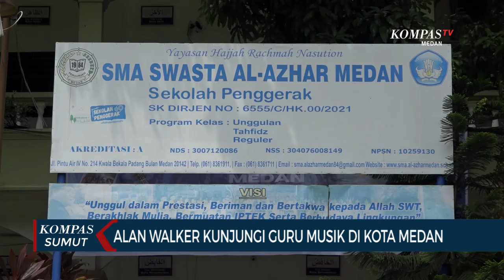Momen Alan Walker Kunjungi Guru Musik Tri Adinata di SMA Al-Azhar Medan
MEDAN, KOMPAS.TV - Alan Walker produser musik elektronik asal Norwegia datang ke kota Medan menemui guru musik Tri Adinata bersama dengan para muridnya di SMA Al-Azhar pada Selasa (28/5).

Diketahui sebelumnya pada tahun 2023 lalu Tri Adinata bersama muridnya menyanyikan lagu Alan Walker dengan judul Not You.

Aksi mereka viral dan mendapat tanggapan dari Alan, diketahui Alan juga mengajak Tri bersama 4 muridnya untuk tampil pada konsernya nanti pada bulan Juni mendatang. (*)

Kompas TV
Independen | Terpercaya